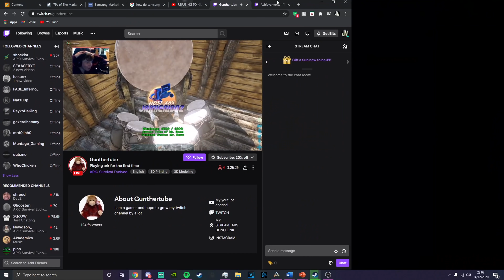Meshing Us Gone Wrong? We Caught Them Red Handed! (ARK/PVP/PC) (Small Tribes/Official)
(My dc has links to my INI's/Spotify/thumbnail creator website, etc etc)

I plan on doing a 25k sub special vid when I hit it! Please send ANY ark clips to me on discord that you have and want to be in the video :) It can be raiding/pvping/meatrunning/funny etc etc